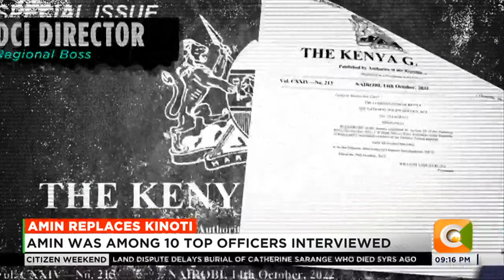President Ruto appoints Mohamed Amin new DCI Director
President William Ruto Friday appointed director of internal affairs unit Amin Mohammed Ibrahim as the new director of the directorate of criminal investigations.
Amin will take over from George Kinoti who resigned last month. The head of state's choice made known by way of a gazette notice dated October 14